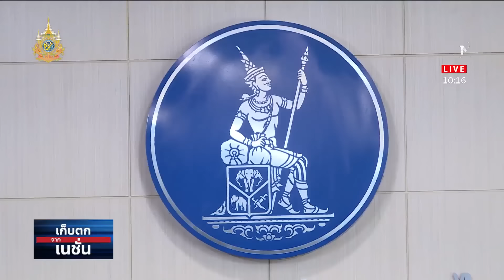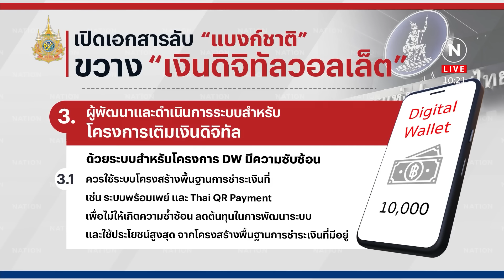เปิดเอกสารลับแบงก์ชาติขวาง "ดิจิทัลวอลเล็ต" | เก็บตกจากเนชั่น | NationTV22